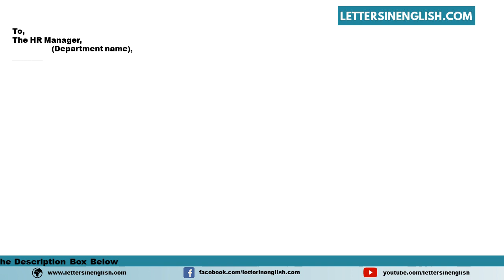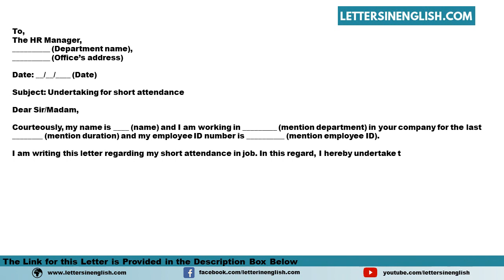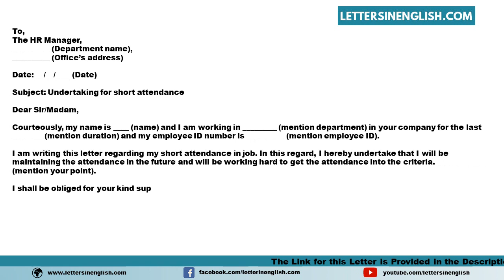Undertaking Letter For Short Attendance In Office - Sample Letter for Short Attendance at Office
Sample Undertaking Letter for Short Attendance in Office - Sample Letter of Undertaking for Short Attendance at Office

In this video, you will find a sample Undertaking Letter for Short Attendance in Office - Sample Letter of Undertaking for Short Attendance at Office in English Template

PID: 20323